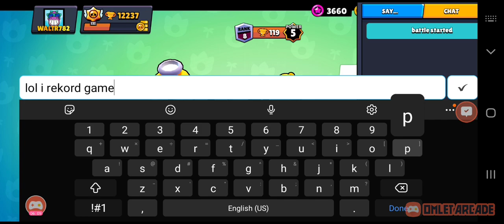WALTRPlays Brawl Stars.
trying to play some new events and failing lmao. played with colleague/friend takoyaki. also i tried completing my quests to no avail